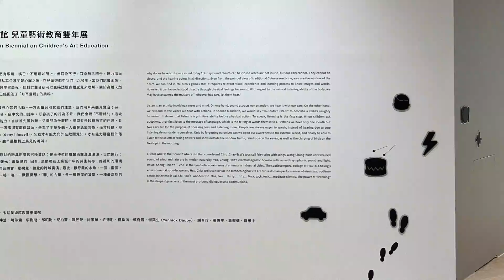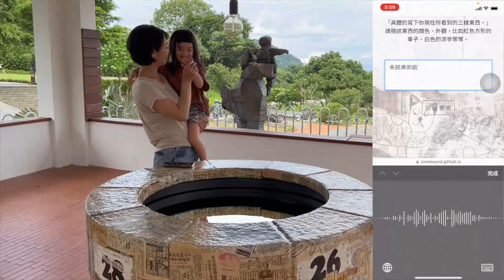《聲音的奇幻異想 - 5感小旅行》融聲創意參展作品記錄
融聲創意參與 朱銘美術館《聲音的奇幻異想 - 5感小旅行》2022兒童藝術教育雙年展 作品記錄影片。除了為此檔展覽製作了入口處延伸展覽介紹的聲音互動牆外，還展出了因地制宜的《荒物聲響》及《井中鏡》作品。